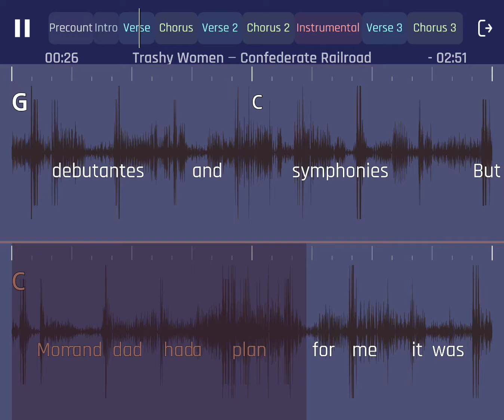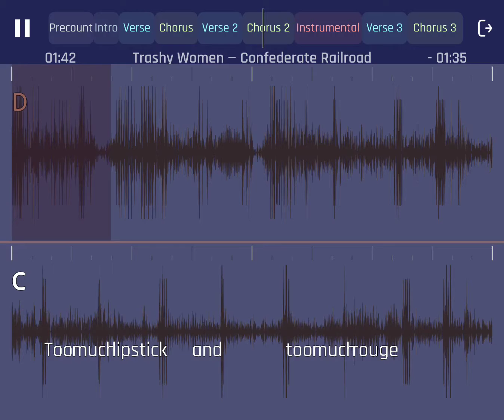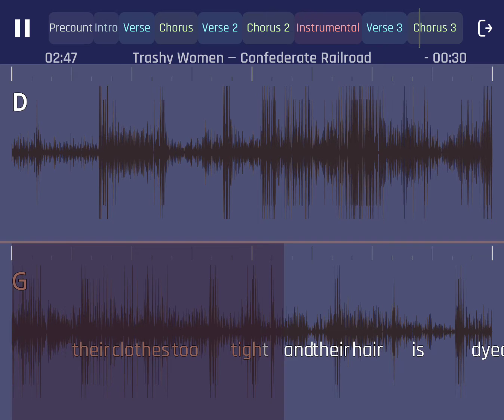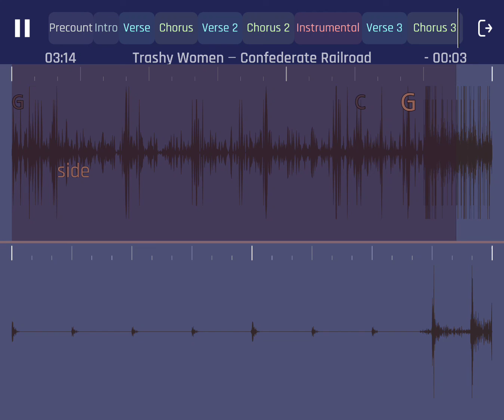trashy women September 20, 2022(1)